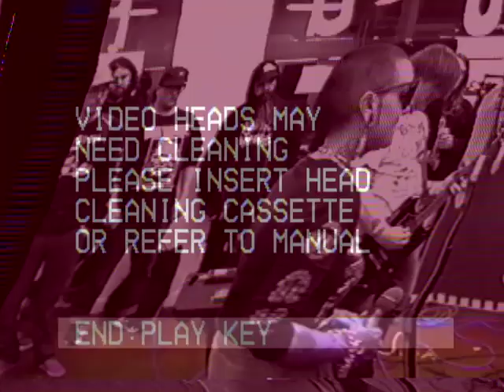Body Farm Live 10/20/23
OH/PA

thank you to Dreary North Fest and The Extraordinarium for putting this together